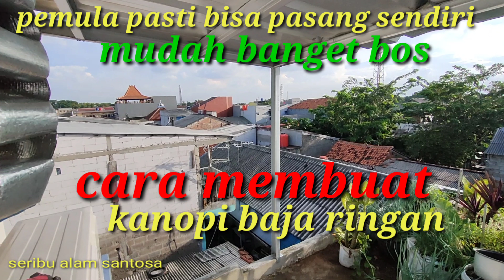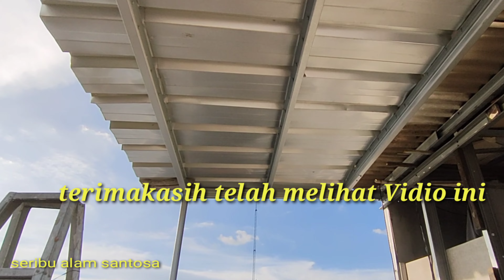Membuat kanopi baja ringan ala seribu alam santosa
membuat kanopi baja ringan

bahan baja ringan
atapnya spandek
baut baja ringan

semoga bermanfaat video ini terimakasi telah melihat Vidio ini
jangan lupa dukung terus pencet tombol

komentar
bunyikan lonceng
 supaya kalau ada video terbaru dari Chanel seribu alam santosa temen temen bisa melihat terimakasih semuanya 🙏🙏🙏🙏🙏🙏🙏🙏🙏🙏🙏🙏🙏🙏🙏🙏🙏